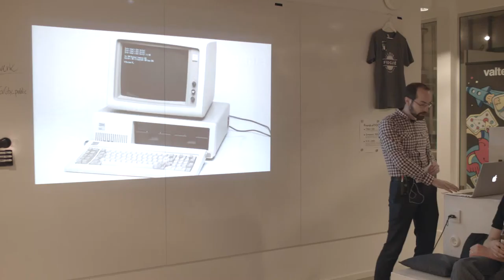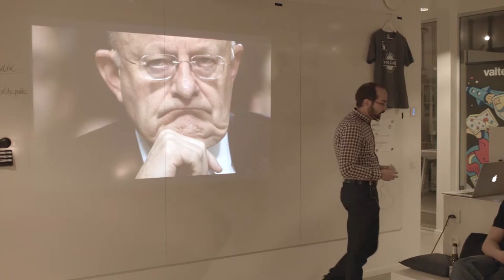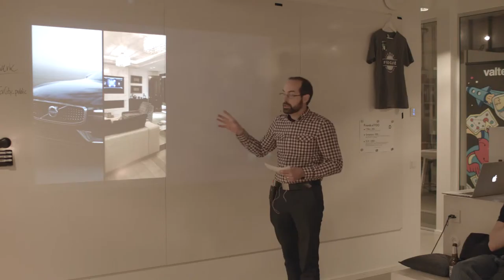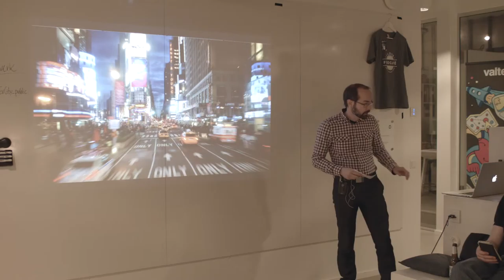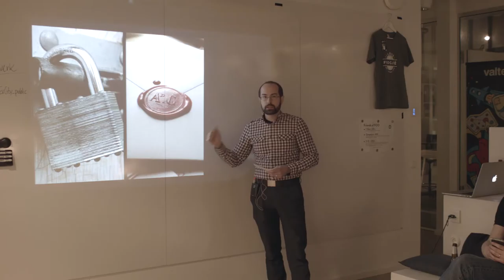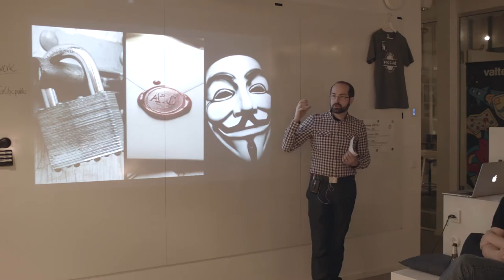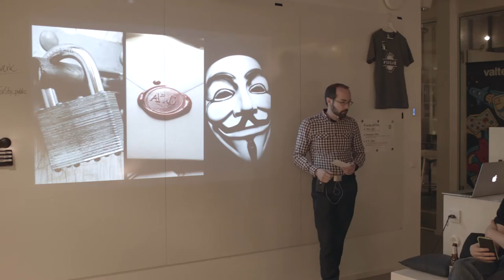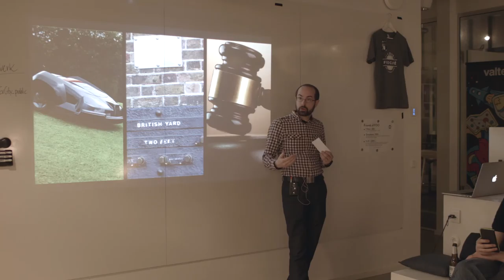Security with IoT - Niclas Kjellin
The responsibility to handle real-time data correctly increases with
every connected service. Not only does the data have to be transmitted securely, it has to remain its integrity and reliability. Many devices and systems need to react quickly on a change in situation and in areas such as the medical field, handling data correctly might be the difference between life and death. Niclas will go through the need of securing collected data and briefly describe some of the external forces that compromises security when it comes to Internet of Things.